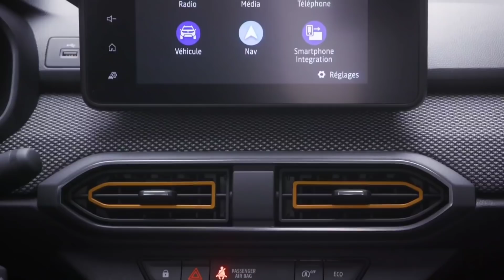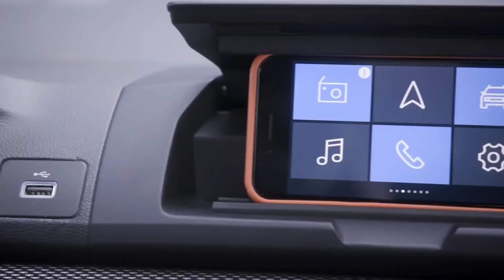Nuevo DACIA SANDERO 2021. Toda la información | ANÁLISIS detallado en Español.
Ya está aquí el nuevo Dacia Sandero. Pa contamos toda la información sobre la nueva generación del vehículo Low Cost del Grupo Renault.